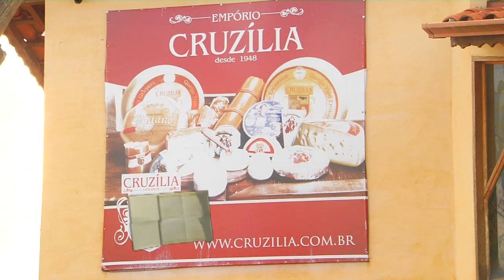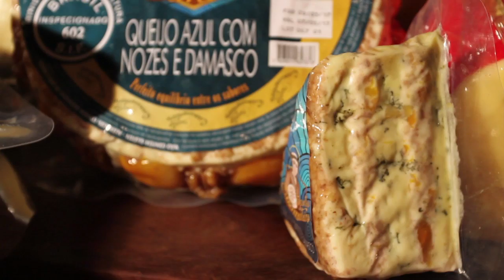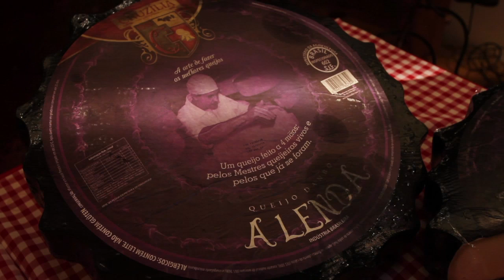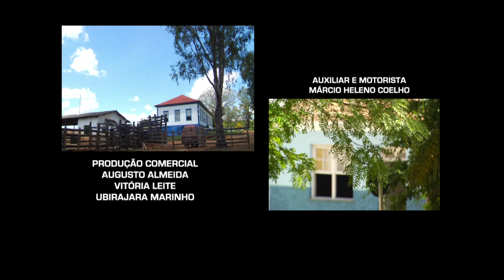Programa Viação Cipó - Cruzília - 14/05/2017 Bloco 04